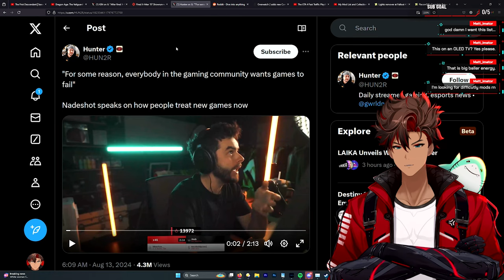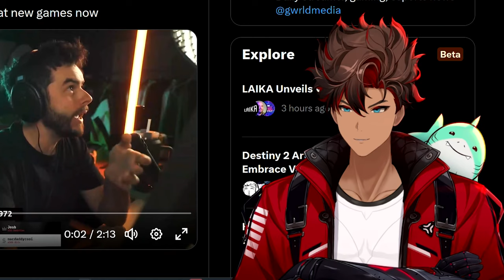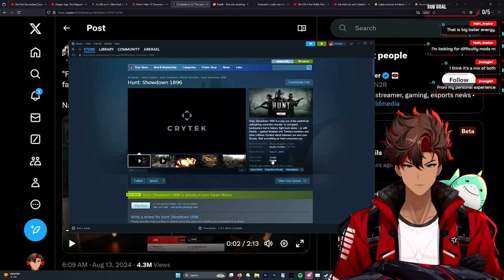Game Dev Responds to Nadeshot "Why We Want Games To Fail"...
Nadeshot from 100 Thieves and Content Creator has an interesting take on why Everyone wants games to fail... But I think we have an abundance of riches now and gamers expect more than buggy riddles 80 dollar games or games with an agenda...